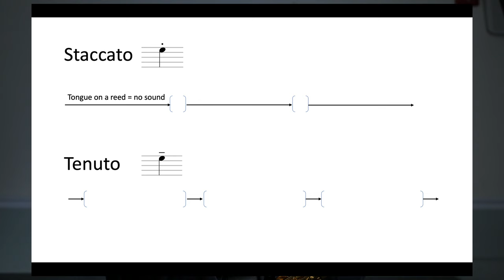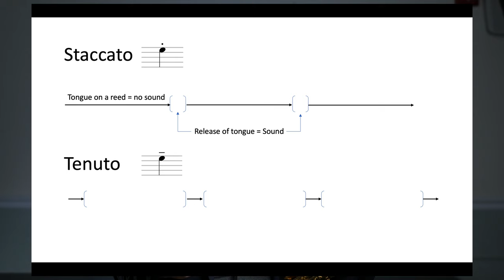How to tongue FAST on saxophone【5 Pro Tips 】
5 Pro Tips to obtain FAST single tonguing on saxophone

*NEW ALBUM "Air Songs for the Saxophone" available for streaming & downloading

*My professional gears & equipments
YSS-875EXGP (G2R GP Neck)
YAS-875GP (V1 GP Neck)
YTS-875EXGP (G3 GP Neck)

Soprano mouthpiece (S90-180)
Alto mouthpiece (S90-180)

Soprano Reed (Vandoren Traditional 3)
Alto Reed (D'addario Reserve 3.0+)
Tenor Saxophone Reed (D'addario Reserve 3.0+)

Reed Geek

Vandoren Neck Strap
BG Strap

Soprano Ligature (Vandoren MO Gold Plated)
Soprano Ligature (BG Duo Gold Plated)
Tenor Ligature (Vandoren MO Gold Plated)

Camera:
Panasonic Lumix G85
Panasonic 25mm f1.7 Lens

Recorder:
Sony PCM-D100
TASCAM DR-40X